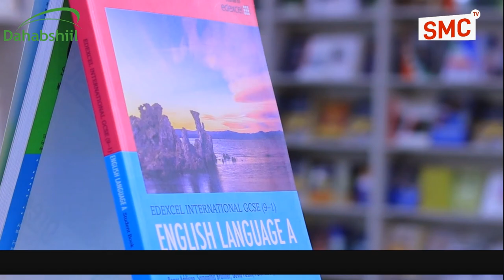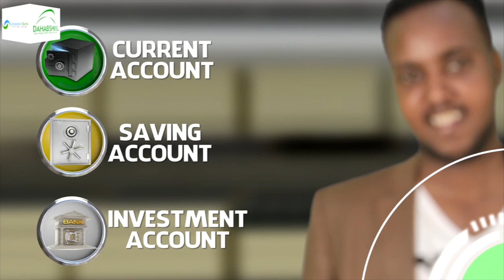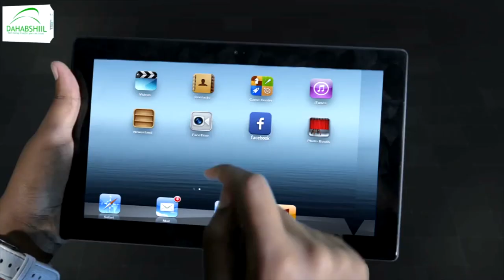Daahfurka Sahan-books oo kulmisay dadweyne badan.